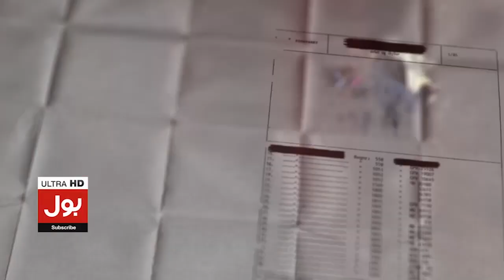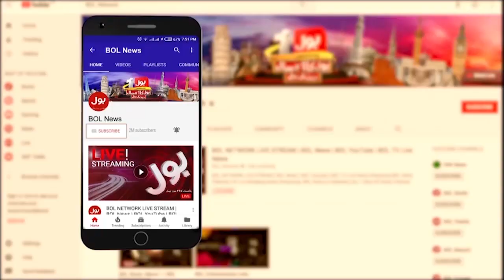Zahir Shah Appointed As New Chairman NAB | Breaking News